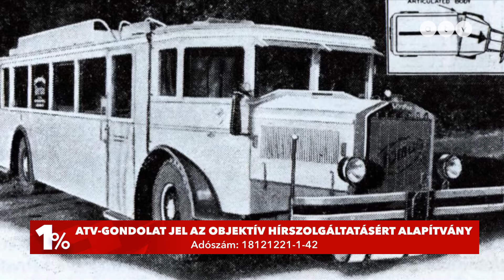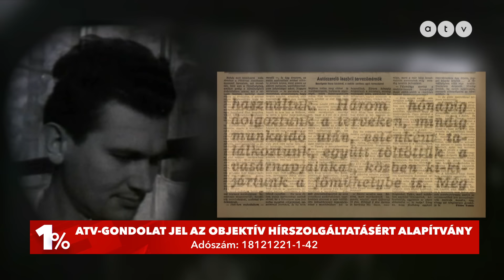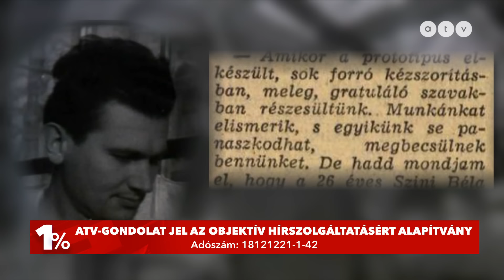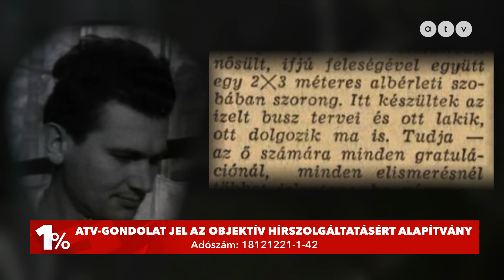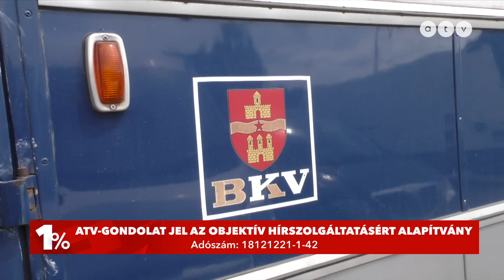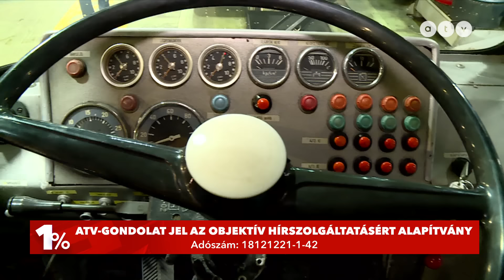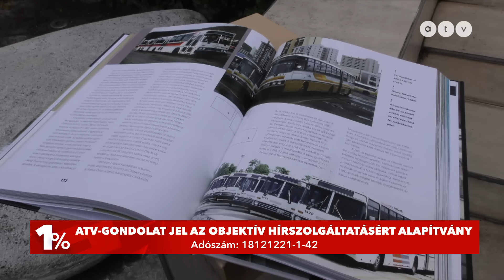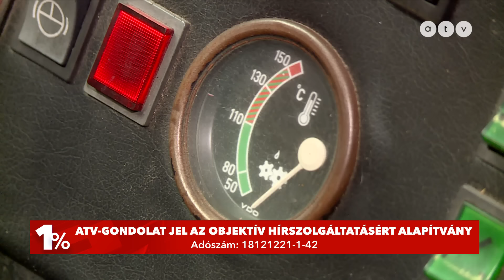Tényleg magyar találmány a csuklós busz? Kiderítettük!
A városi közlekedés egyik legikonikusabb járműve a csuklós busz, amelyről úgy tudjuk, hogy magyar találmány. Legenda, vagy valóság, hogy a magyarok találták fel a csuklós buszt? Tényleg leselejtezett buszokból készült az első csuklós? Világszenzáció, vagy kényszer szülte sufnituning volt az első harmonikabusz? L. Dézsi Zoltán riportja.

Név: ATV-Gondolat Jel az Objektív Hírszolgáltatásért Alapítvány
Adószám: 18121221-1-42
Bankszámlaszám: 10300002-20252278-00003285